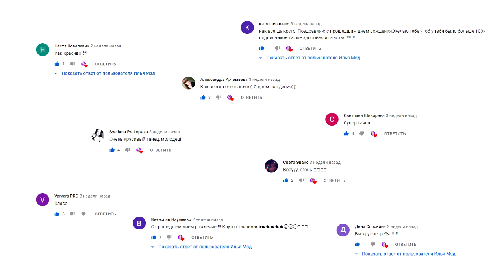Классный ТАНЕЦ под RASA - Пчеловод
Чтобы купить курс танцевальных видеоуроков или записаться на онлайн занятие, напишите мне

Привет, если ты читаешь это, то хочешь знать обо мне больше...
И это не сложно - просто смотри мои видео :)

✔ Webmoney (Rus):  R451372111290